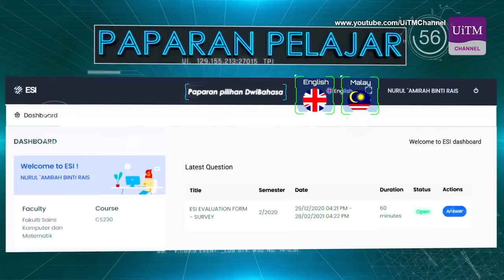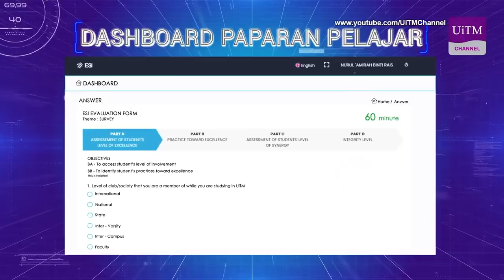Sesi Bersama TNCHEP / UiTM Di Hatiku | Minggu Destini Siswa Sesi Okt 2021 - Feb 2022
Mahasiswa Bersinergi Dan Berintegriti Ke Arah Kecemerlangan Universiti